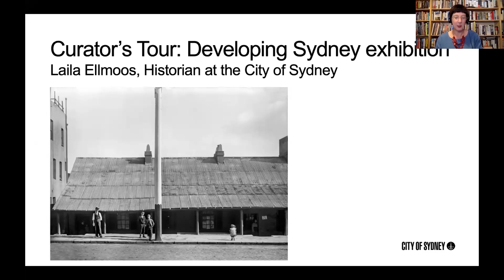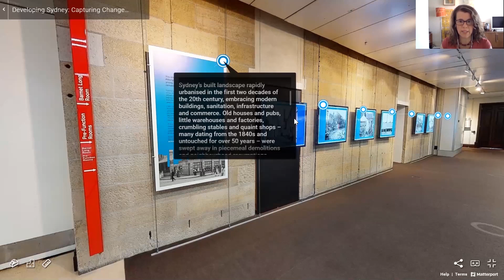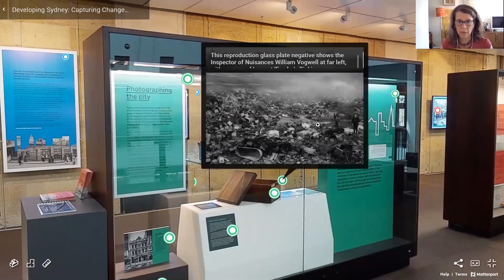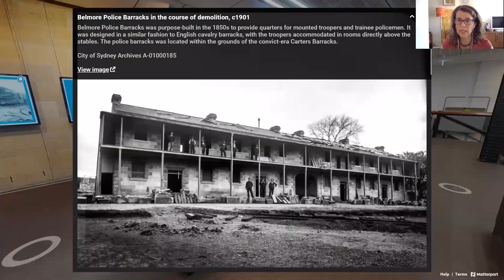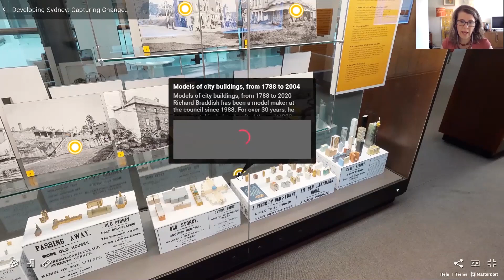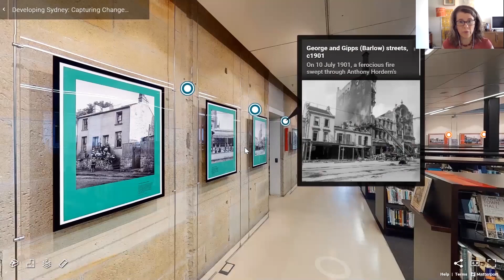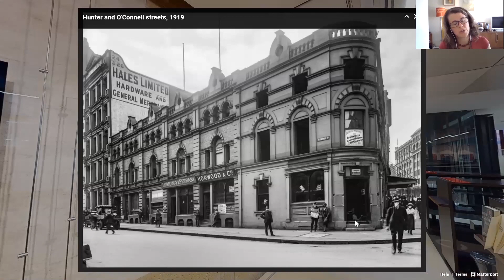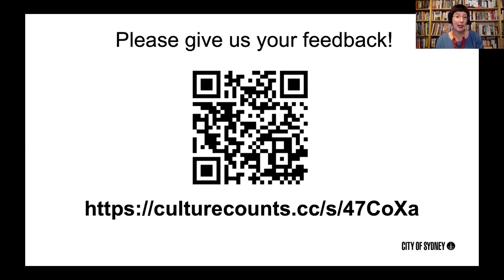Curators Virtual Tour: Developing Sydney: Capturing Change 1900-1920.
Hosted by the City of Sydney

Join Curator and Historian Laila Ellmoos for a special guided tour of the virtual exhibition, Developing Sydney: Capturing Change 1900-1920.

At the dawn of the 20th century, as Sydney was in full march towards modernity, old buildings were being demolished with rapid pace, leading to a sense among some that the city’s history was being lost. This Customs House exhibition, only available online, is an exciting opportunity to explore the streets of Sydney during this period of profound transformation.

The striking streetscape photographs featured are part of the collection of 5,000 photographs and glass plate negatives commissioned by the City Building Surveyor’s department. In this fascinating 1-hour event, exhibition curator Laila Ellmoos will take you on a tour of the virtual exhibition and share her favourite photographs of lost Sydney. There’ll also be plenty of opportunities to ask questions and find out more about the City’s new Archives & History Resources catalogue.